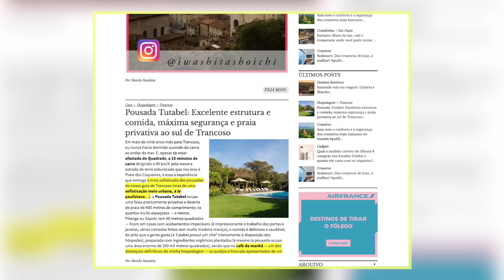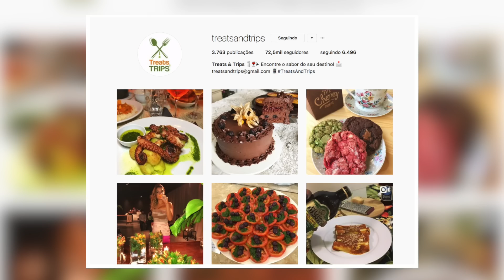RESTAURANTE MICHELIN: COMO ESCOLHER RESTAURANTES PELO MUNDO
RESTAURANTE MICHELIN: COMO ESCOLHER RESTAURANTES PELO MUNDO com SABRINA BULL e SOICHI IWASHITA
Hoje eu trouxe um especialista em restaurantes pelo mundo. Ele programa a viagem baseado nos restaurantes que ele quer visitar.
Quer saber quais as dicas desse expert pra conseguir reservas nos restaurantes mais badalados do mundo?
Quer saber quais são os maiores restaurantes do mundo?
Quer dicas de como escolher um restaurante? Existem restaurantes inovadores pelo mundo, basta saber escolher :)
Conhece algum restaurante michelin? Já ouviu falar do guia michelin?
Não sai daí que as dicas são ótimas!